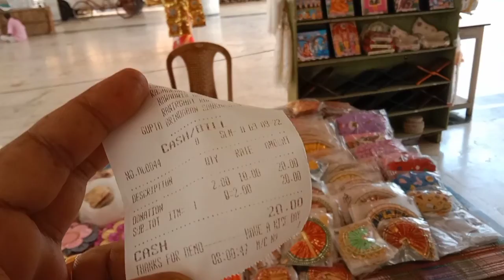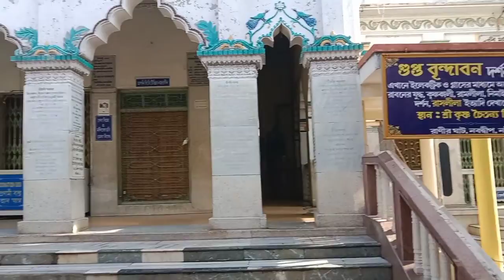মায়াপুর ফেরীঘাট থেকে নবদ্বীপে গিয়ে কি কি অবশ্যই দেখবেন।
মায়াপুর থেকে নবদ্বীপ গিয়ে যা যা দেখলাম।